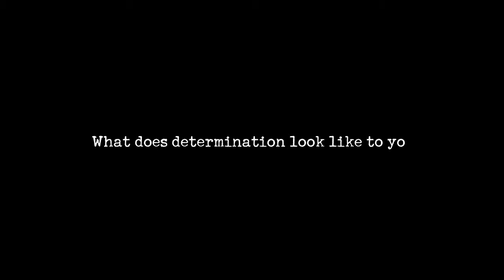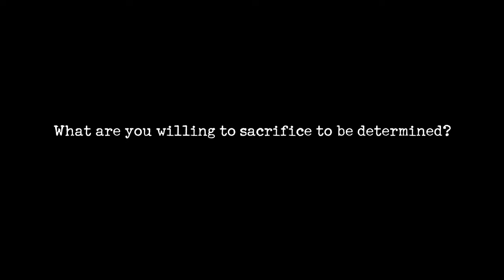How to use your DETERMINATION to change the world!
See how one young woman used her determination to change the course of the Civil Rights movement and American history. Are YOU that committed to YOUR success and vision?

If this has been helpful, you can download this and all my tools for success by just texting the word SUCCESS to my personal cell phone .

to schedule a no-catch, no-cost, 15-minute consultation.

Listen to my free audiobook Success Mindset to access your inner superhero, STREAM IT

See how good it feels to close more deals!